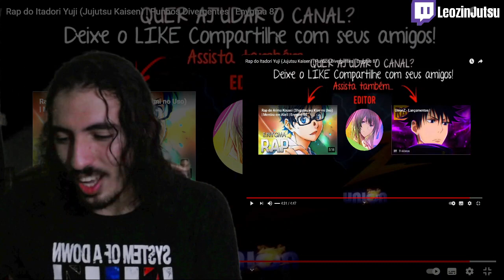REACT Rap do Itadori Yuji (Jujutsu Kaisen) | Punhos Divergentes | Enygma 87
Insta do Leozin: @LeozinReact

Minhas Conquistas:

☑️ 2500
☑️ 5000
☑️ 7500
☑️10.000
🔲50.000

Tag do React:
Rap do Itadori Yuji (Jujutsu Kaisen) | Punhos Divergentes | Enygma 87

Agradeço a todos os criadores de conteudo pois sem vocês não teriamos entreterimento ou seja a vida seria chata, pois se sintam especiais pois vocês são sim. Obrigado, amo vocês ❤